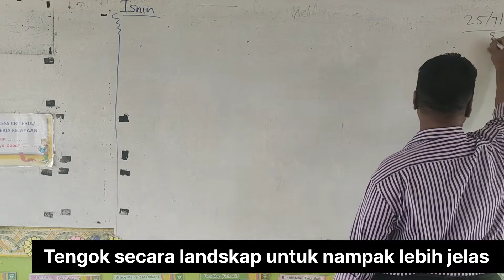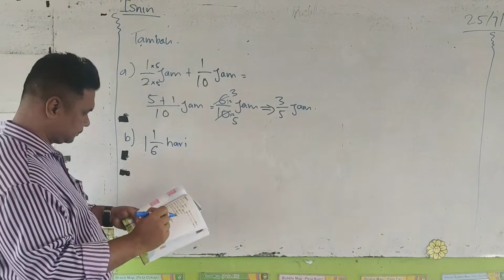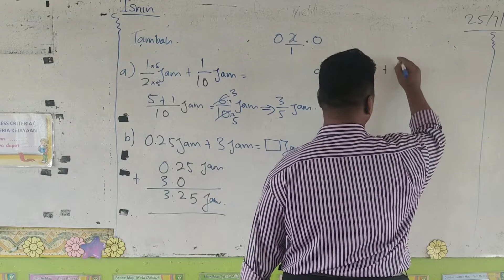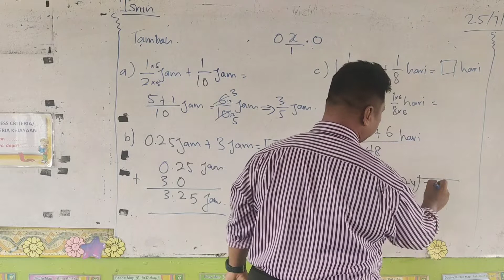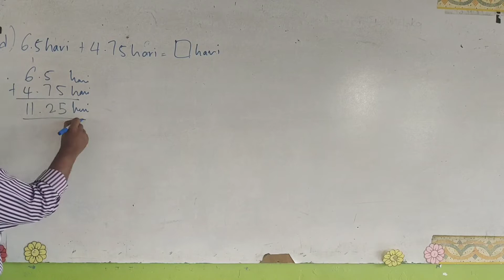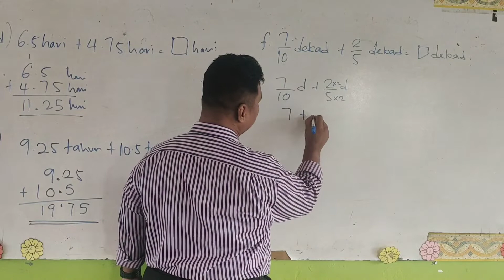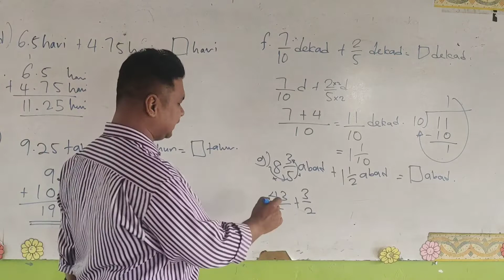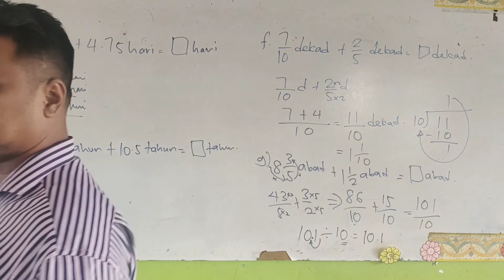Matematik tahun 5 latihan dalam buku teks muka surat 153 part 1